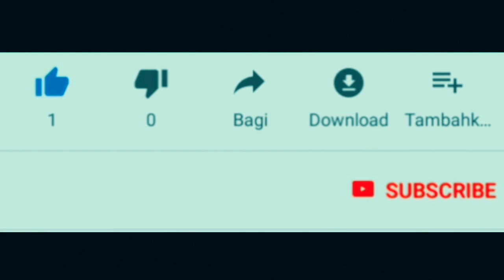Yamaha Bali bagi bagi Yamaha Nmax ABS 2020 Gratis - Ada buat media dan juga vlogger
Yamaha Nmax Abs terbaru 2020 memiliki pesona yang luar biasa. Inden mengular dan yamaha bali juga membagi gratis dua buah nmax abs 2020 kepada media dan blogger vlogger.